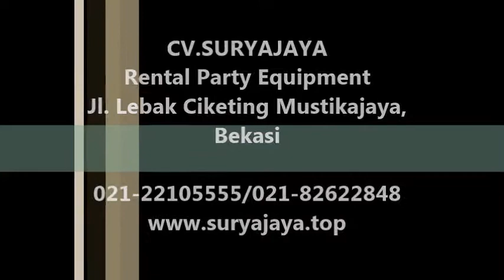Pusat Sewa Kursi Kuliah Keren Di Jabodetabek